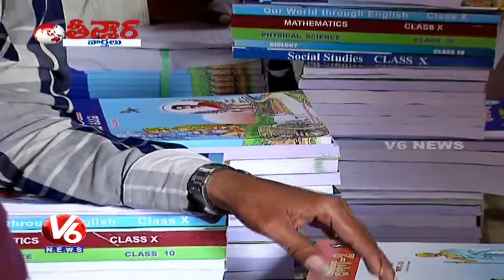Mahabubabad Government School Teachers Welcomes New Students | Teenmaar News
Mahabubabad Government School Teachers Welcomes New Students

Watch V6 special program Teenmaar news with Savitri, Bithiri Sathi in Telangana slang.